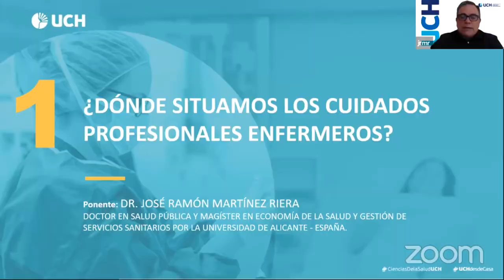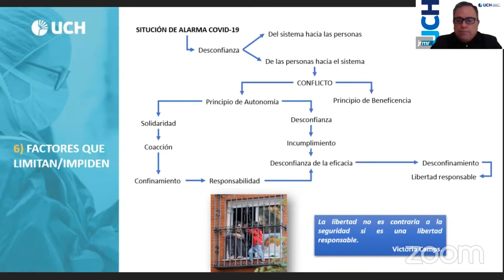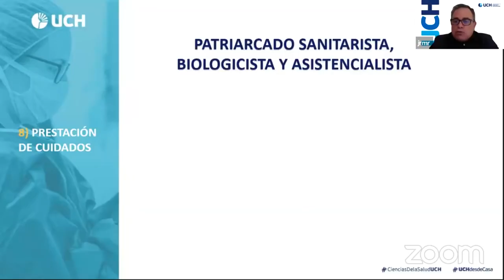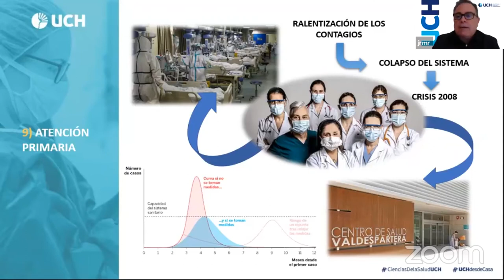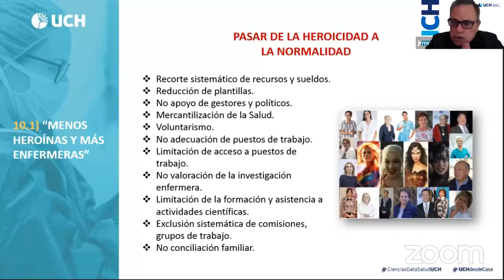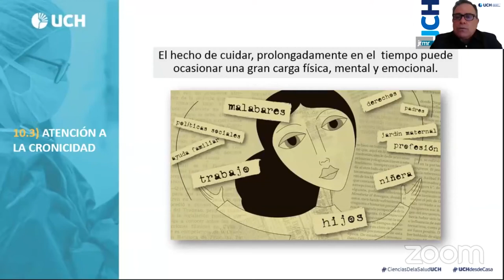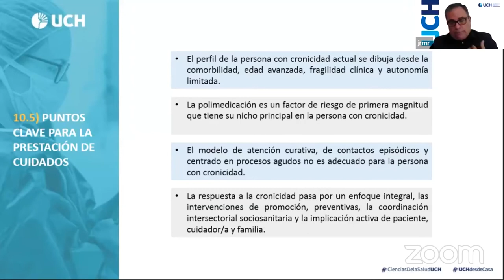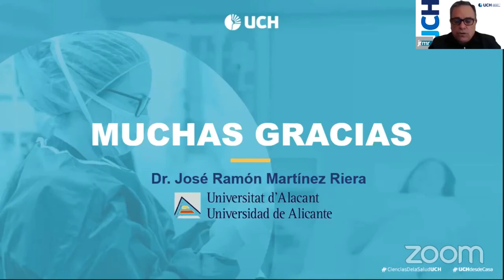Semana de la Facultad de Ciencias de la Salud - Webinar